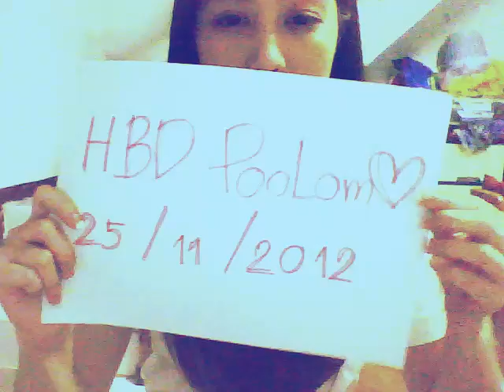HBD TO POOLOM :)